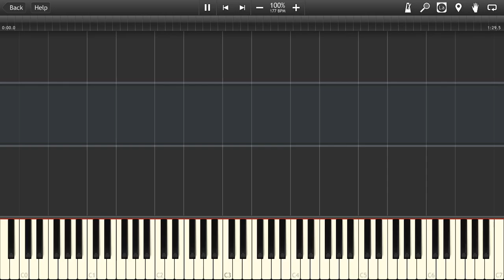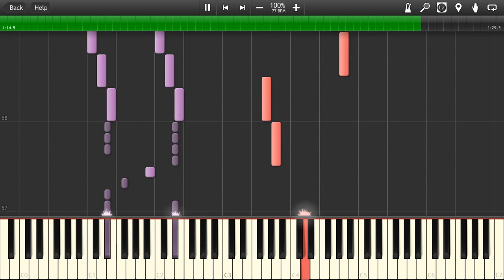神原駿河 - the last day of my adolescence (花物語 ED) Piano Transcription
Hanamonogatari's ED, the last day of my adolescence (featuring Suruga Kanbaru), released by Miyuki Sawashiro someday (tell me when!).

Transcribed and synthesized by Mushyrulez on Saturday, August 16th, 2014.

Thanks for 100,000 views, everybody! That's like, 2000 views a month! Wow! Exclamation marks! Also, I turned the volume up again! That 1:32 squeak actually has 127 velocity (which is the max); although I could raise the mixer volume even more, it'd feel inconsistent (since my previous transcriptions wouldn't have a raised volume), and the difference is pretty marginal, so I'll just leave the volume stuff at this.

I tried pretty hard to get the beginning down to the last note, but after that totally unexpected rap session and finding that Kisakina already transcribed this, I kinda stopped trying. Normally, I'd artificially extend roots of chords to mimic some sort of pedalling, but I just had no energy to do that with this one, so this is what the sheet music MIDI actually sounds like, for once. This definitely isn't a transcription I'm proud of, but at least it's done.

Other than the few notes at 0:05 (to try to mimic Suruga's heavy breathing) and 0:22 (which should actually be in the left hand, but I can't reach), I limited the right hand to only the main melody line. I think it worked well enough; the transposition at 1:10 kinda makes up for the lack of big melody octaves and the harmony doesn't feel too unbalanced. For the 0:38 rap section, I kinda just did whatever and plopped a bunch of random Es into Finale. I'm sure other transcriptions will have a much more interesting take on it, though frankly the rap section was pretty boring :/

Of course then, the left hand is the real star of this transcription. I didn't really add much—the guitar, piano, and bass submelodies all naturally flow into a piano reduction—with notable exceptions at 0:33 and 1:06 because there was nothing there. By the way, you're best off playing the top left hand part of 1:03 with your right hand (it somehow slipped me, and now I'm too lazy to reupload this...) As I said, I kinda gave up near the middle, so the beginning is the most detailed, especially at 0:27. If you listen closely, there's a melody in the left hand that I think sounds even nicer than the main melody. After the middle at 1:00, I couldn't discern anything interesting anymore, so I just arpeggiated the harmonies. Yeah, it's boring, but... no, yeah, it's just boring...